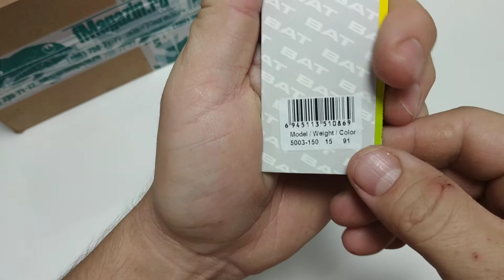Видеообзор блесны BAT 5003 по заказу Fmagazin